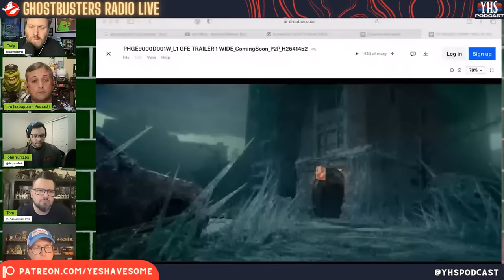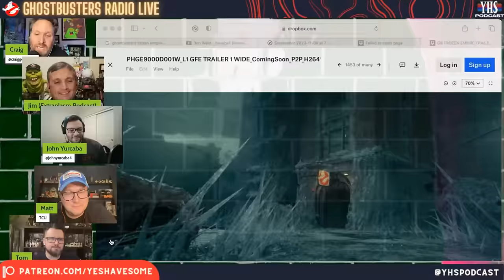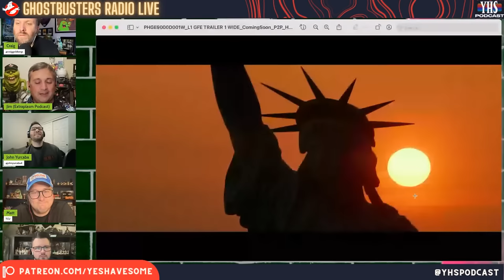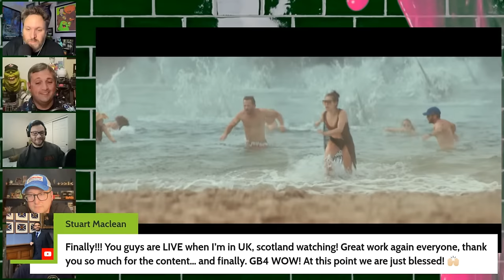Ghostbusters: Frozen Empire Fan Discussion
Craig from YHS is joined by friends and members of the Ghostbusters Fan Community to breakdown thoughts, feelings, and emotions, coming out of the brand new trailer for Ghostbusters: Frozen Empire!

Thanks so much to Jim Maritato of ⁠Extraplasm Podcast⁠, John Yurcaba IV, and Tom Henry and Matt Sanders of The GB Containment Unit for joining!